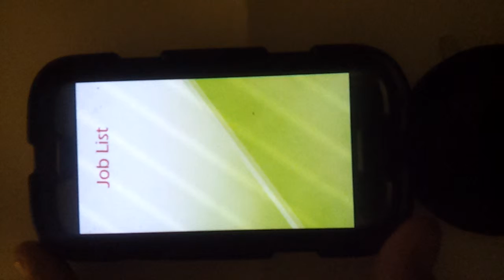TRAVELLING WITH PDA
We use these videos to help our new drivers, for when they are on the road. We also use these video to train and refresh existing drivers. The videos will not win any film awards, but they are useful.